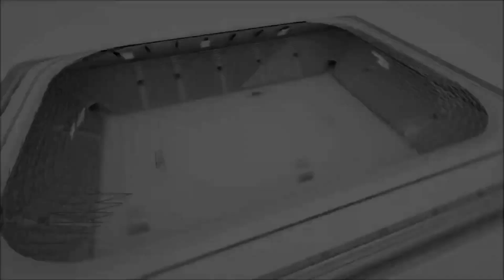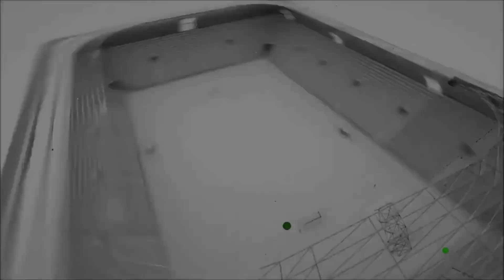ÜSKÜP FK BAKACAZZ MÜNİH FC Maçın Geniş Özeti